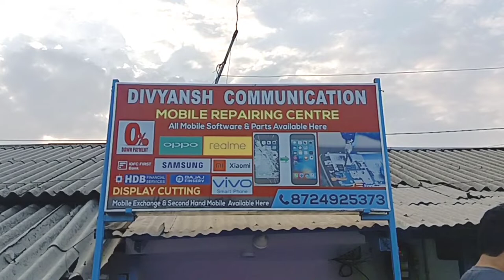Second hand mobile Guwahati 😍 Second Hand Mobile Shop in Assam | Cheapest Mobile for Students 🔥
Hlo Viewers in this video you can see Guwahati Second hand Mobile market, i hope you gyes enjoy this vlog.

 Shop Name - Divyansh Communication Guwahati ,

Store Address : Natun Bazar ,Basistha Road Near Auto Stand  Pin - 781029

Calling Time : Mrng 10 Am to 7 PM

Searchable Keywords :

second hand iphone 14 Plus
second hand iphone guwahati assam
second hand iphone guwahati showroom
2nd hand iphone guwahati
second hand mobile iphone in guwahati 2023
second hand iphone price
second hand iphone new update
second hand iphone dealer
open box iPhone 12
open box iPhone 13
open box iPhone 11
open box iPhone guwahati
open box iPhone 13 pro max
open box iPhone delhi
used iphone
used iphone in delhi
used iphone dubai
used iphone in guwahati
Second Hand Mobile in Assam
Second Hand Mobile in Guwahati
Second Hand Mobile For Students
Cheapest Second Hand Mobile
Second Hand Mobile wholesale
Open Box Second Hand iphone
Used iphone price Guwahati 2023
Second Hand iphone For Sale
Second Hand Mobile Market Guwahati
used iphone bangladesh
second hand android mobile
used iphone price
Used phone price list 2023
chor bazar iphone sale
Guwahati chor bazar iphone
Delhi chor bazar iphone sale
GS ZONE 2.0
Guwahati iphone Market vlogs
Guwahati Second Hand Mobile Store
Guwahati Second Hand iphone
Guwahati Second Hand Phone
Cheapest Mobile Market Guwahati